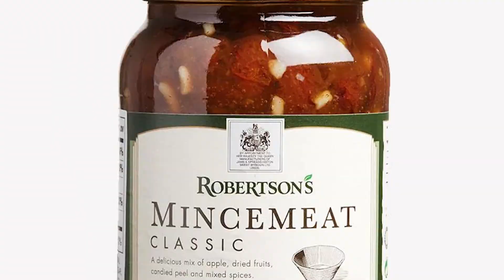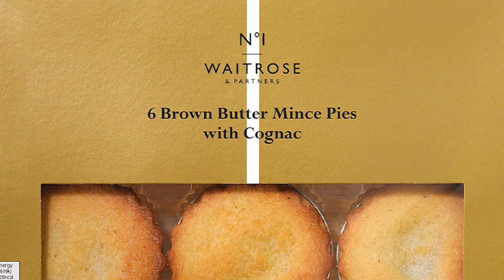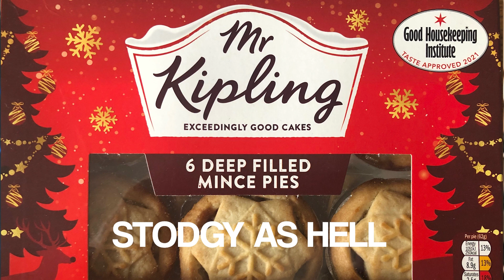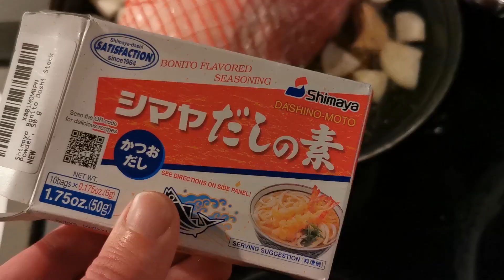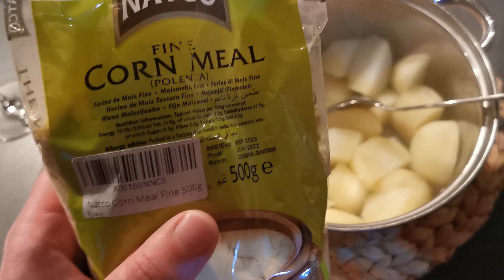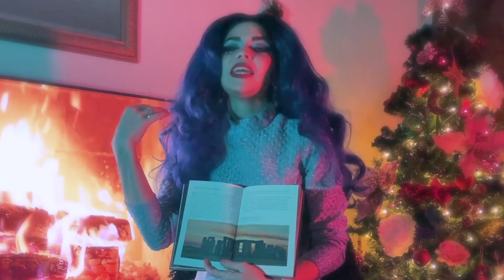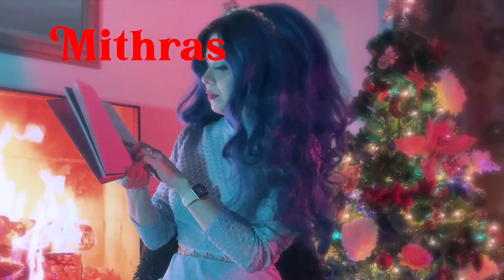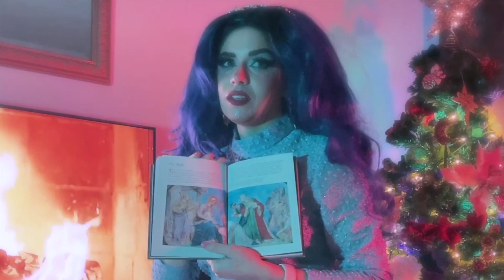ABSYNTH Holiday Variety Show 2022 - Feat. Alpha Chrome Yayo, Polaris, KIZUNAUT, Liquid Modern + more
ABSYNTH's Annual Holiday Special!
Thorisson is back in Iceland with some lessons to share.
The Liquid Modern family brings Holiday Cheer.
Fox Puppy gives fine recommendations.
Kizunaut premieres his brand new Winter-themed music video.
Chris Magdalenski' studio jams.
Mince Pies ranked by ElectrodromeFM as he reflects back on the year's best moments.
Alpha Chrome Yayo takes us to his kitchen.
Polaris gives the low down on the history and myth behind Yule Holidays.
C Z A R I N A performs a special song from her living room.